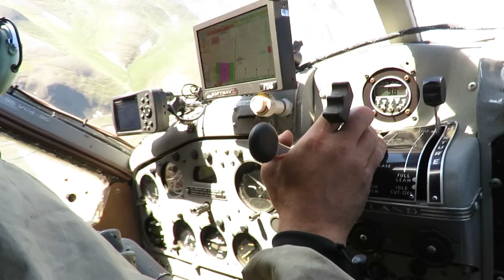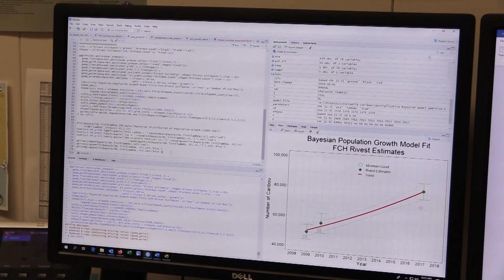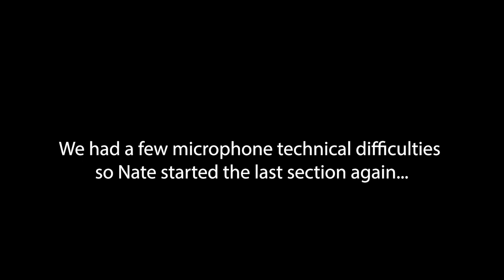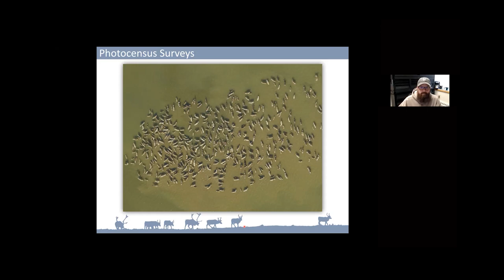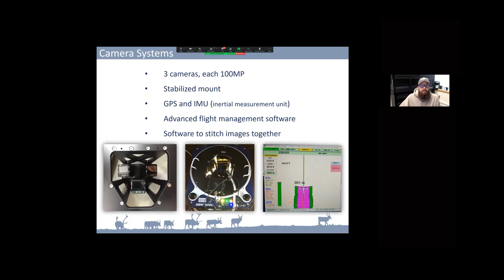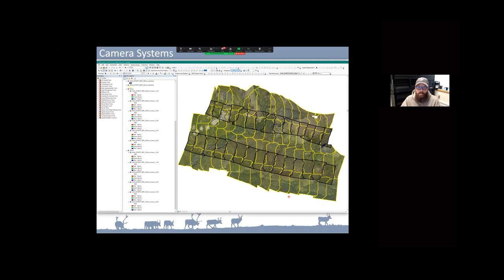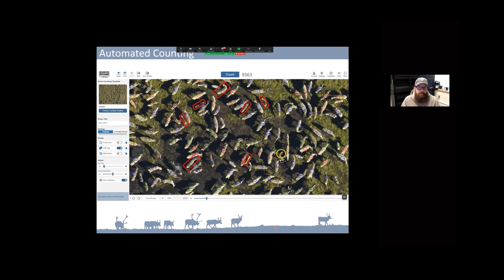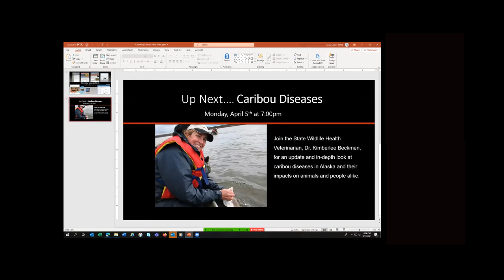Virtual Presentation: Counting Caribou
Join Photocensus Coordinator Nathan Pamperin and Photocensus Pilot Tom Seaton for a presentation about how ADF&G biologists count herds of caribou. Presented March 31, 2021, ©ADF&G.